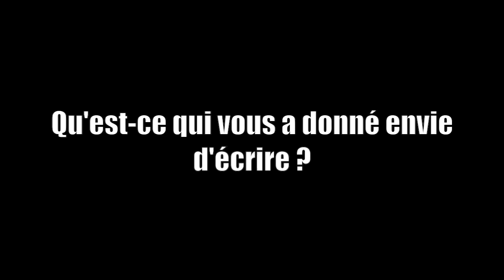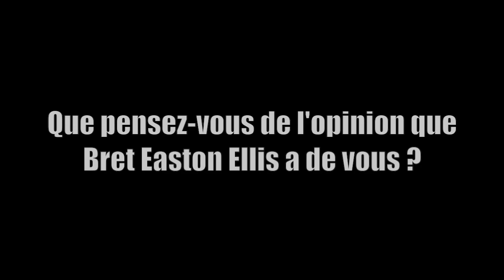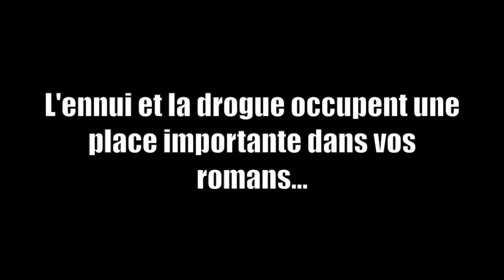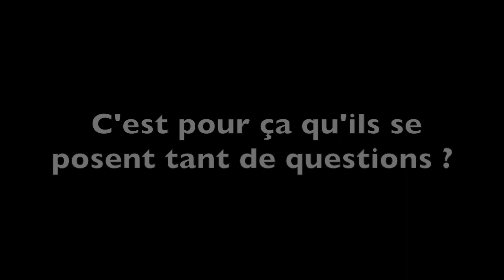BooKalicious Interview #1 : Tao Lin "Tai Pei"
Interview de Tao Lin à l'occasion de la sortie de son nouveau roman, Tai Pei, aux Editions du Diable Vauvert.